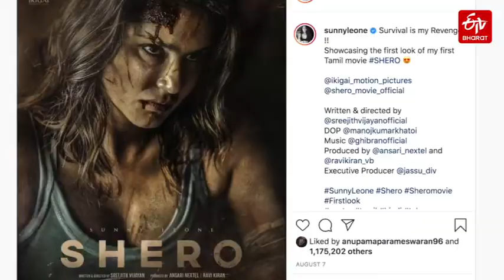Watch: Sunny Leone visits Bigg Boss OTT set | ETV Bharat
Bollywood actor Sunny Leone recently visited the Bigg Boss OTT house. While talking to the media about whom she is rooting for, Sunny said that she would like to support everyone as it is a "difficult job to stay in the house." The actor also said that she is also excited about meeting the show's host Karan Johar. Sunny will next be seen in Sreejith Vijayan's Tamil psychological thriller Shero and the MX Player web series by Vikram Bhatt, Anamika.